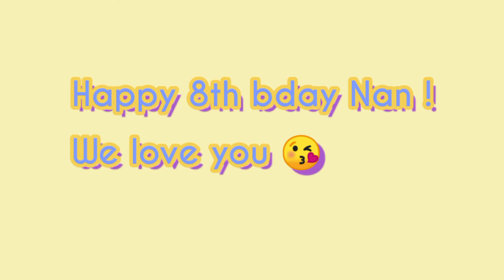DEINAN's 8th Birthday 🎂 (May excited mag bukas ng Gift ) 😃 | Graa Shaa